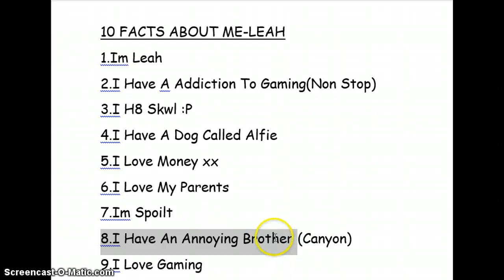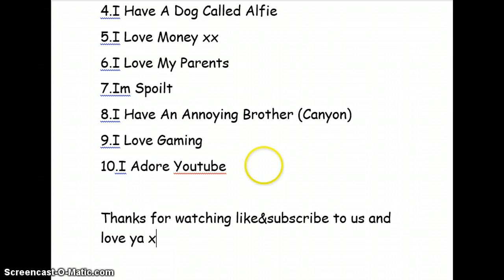10 Facts About Me(Leah)